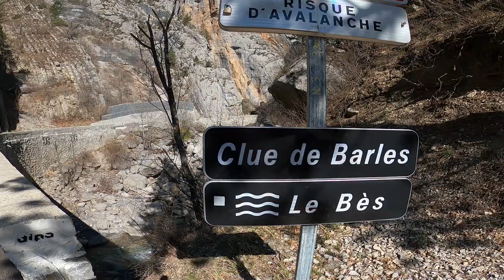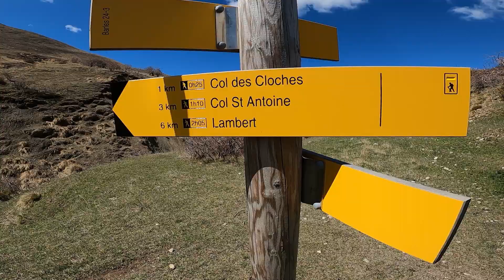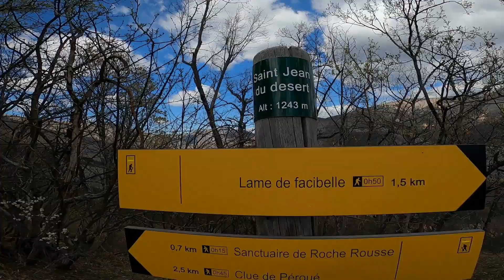VTTAE aux cloches de Barles 😋🥚 dans les Alpes de Haute Provence.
Sortie en VTTAE pour le week end de pâques au allentour de DIGNE LES BAINS, au dessus des clues de BARLE.